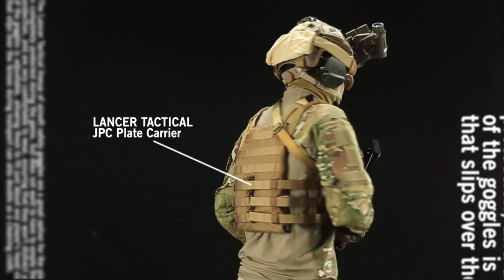Airsoft GI - Tacticool Loadout and Accessories Spotlight: Lancer Gear for a Great Price!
Recently, Lancer Tactical has been producing a wide variety of gear for people who want tactical gear, but don't want to have to pay a lot. We wanted to showcase the huge amount of gear that Lancer is now making, from AEGs, to plate carriers, there is a variety of cool new accessories to add to you kit.

Knight's Armament PDW Full Metal Gearbox AEG Airsoft Gun by Lancer Tactical

Lancer Tactical CA-223T Airsoft Safety Mask Vented with Multi Lens Kit